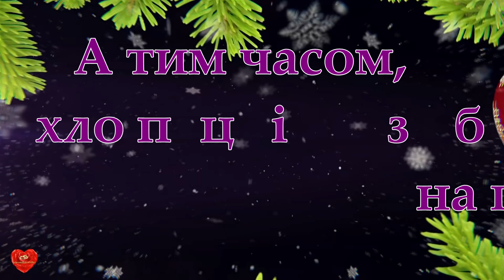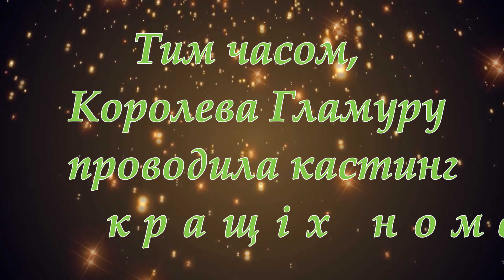Вечори на хуторі - свято у 4А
Новорічне у свято у нашіх талановитих діточок!
школа 119